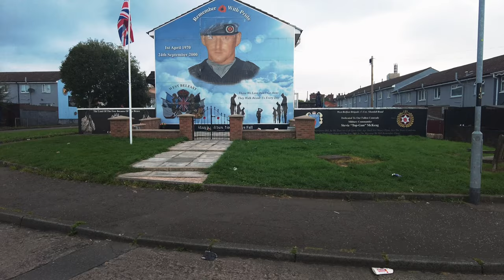The most UNIQUE thing we did in Ireland!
We head to Ireland to explore the lush countryside and experience a day with locals telling of stories of the countries past and their thoughts on the future.

On this episode we head to County Mayo where we meet two giant Irish wolf hounds and their caretaker Aidan. Aidan gives us a unforgettable memory of hearing stories of the dogs history while being in their presence.

Make sure to tell Aidan we sent you!